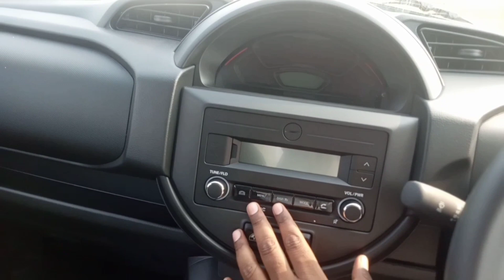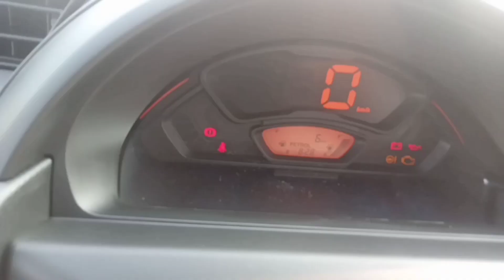6 lack m isse badiya option koi nhi || mini nhi Puri SUV wali feel h#new